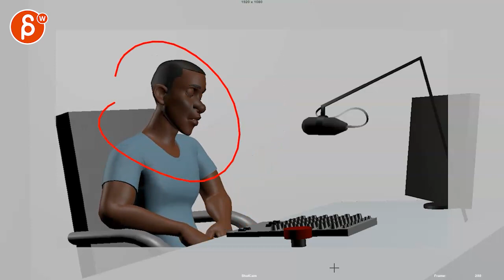Animation Workshop Eleanor Vielee #6 (2020)